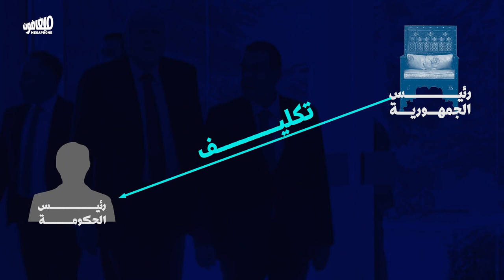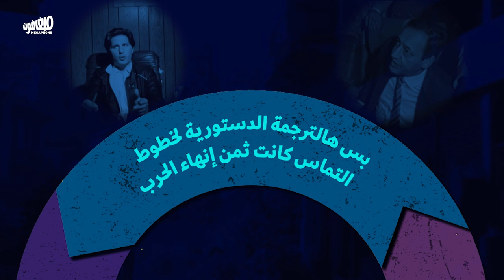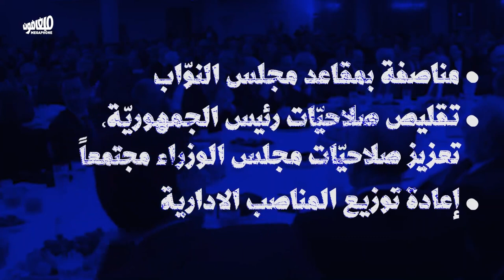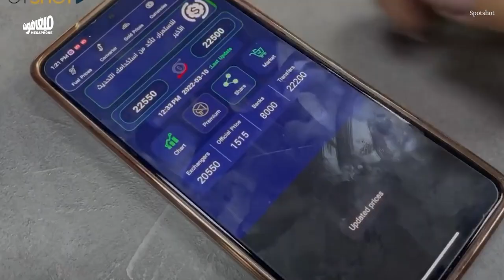اتفاق الطائف الاتفاق الذي (لم) يطبق والذي أنهى (لم يُنهِ) الحرب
يقف اتفاق الطائف أمام معضلة ضرورة تعديله واستحالة المسّ به. يعود هذا الفيديو إلى ظروف إنتاج هذا الاتفاق للإضاءة على هذه المعضلة.